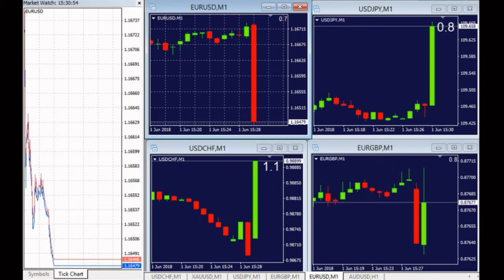The US Non-Farm Payrolls, 1st of June 2018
Did you miss what happened with the EUR/USD and other majors during the NFP report? You can watch the LIVE session of our MT4 terminal, and see what happened on the currency market.